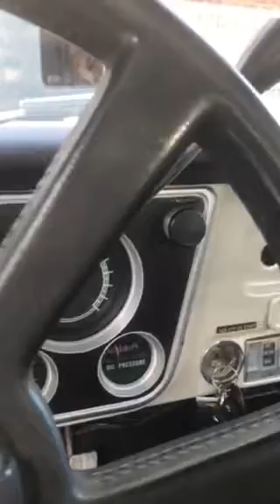My C10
Cammed no muffler